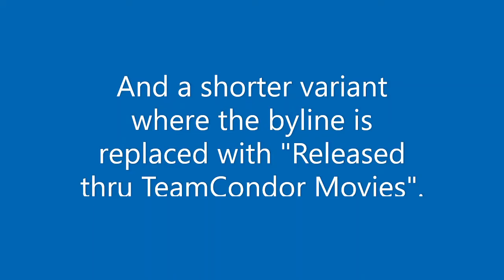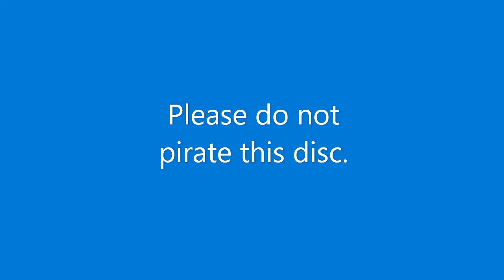Dark Eye Productions and United Colors Entertainment- Logo Evolution #5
This is weird Xd